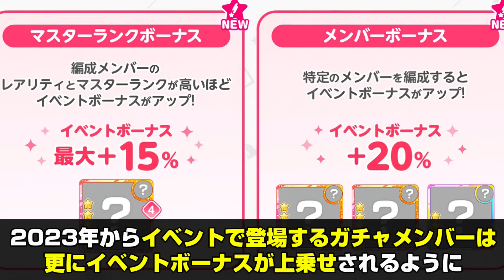最強キャラ登場と不運が重なり、リストラ候補が出ている件【バンドリ ガルパ】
オヌヌメの動画